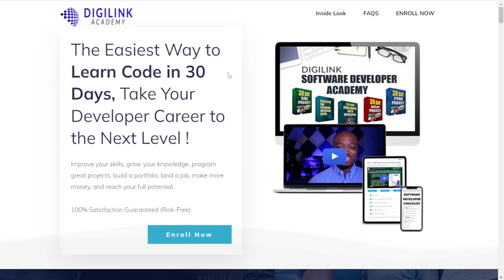FASTEST Way to Learn Python and ACTUALLY Get a Job ! - English